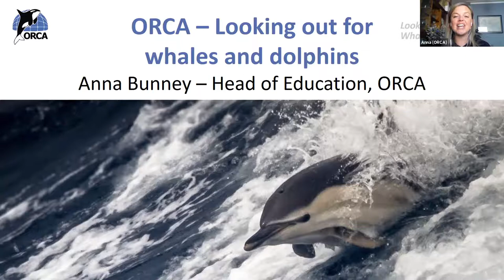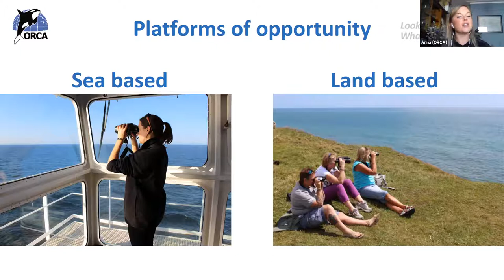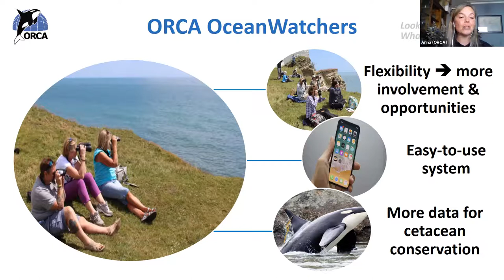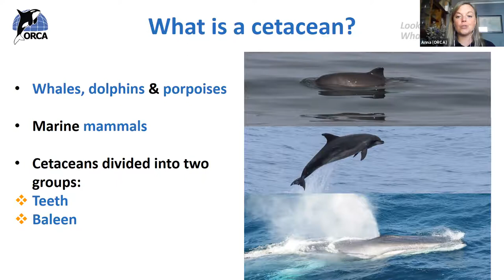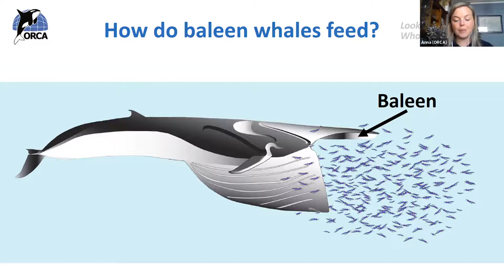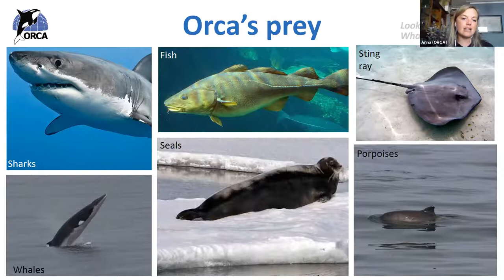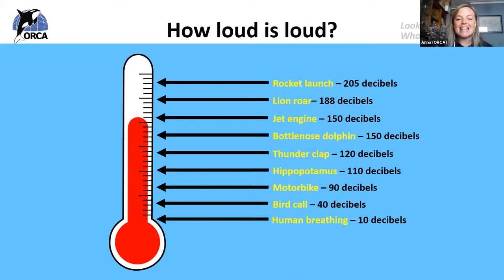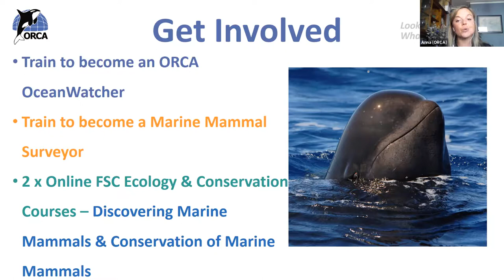ORCA: Looking out for whales & dolphins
ORCA: Looking out for whales and dolphins
Natural History Live by Anna Bunney

ORCA is one of the UK’s leading whale and dolphin conservation charities. Join us to learn about the fascinating array of whales, dolphins and porpoises seen around the British coastline and how you can take an active role in their conservation.

Anna Bunney is the Head of Education for UK marine conservation charity ORCA, and manages the outreach and education parts of ORCA’s programmes. A geographer by training and wildlife conservationist by trade, Anna is particularly fascinated with marine mammals and has a particular soft spot for humpback whales!

The Natural History Live Webinar Series
- Book on upcoming Natural History Live talks via the Field Studies Council